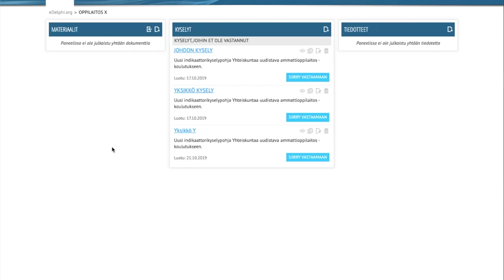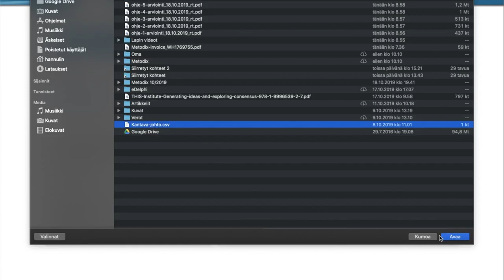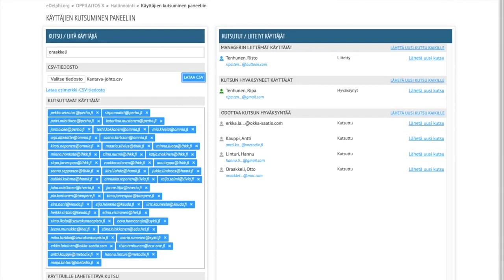Kantava-ohjevideo 3: käyttäjien hallinnointi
Ohjeessa kuvataan miten arviointipaneeliin kutsutaan arvioitsijoita. Vastaajat tunnistetaan ja yksilöidään sähköpostin perusteella, vaikka itse vastaaminen on täysin anonyymiä eikä vastausta ja vastaajaa voi yhdistää toisiinsa. Ohje neuvoo myös miten laaditaan kutsukirje ja miten kutusun voi lähettää isolle joukolle vastaajia kerralla.